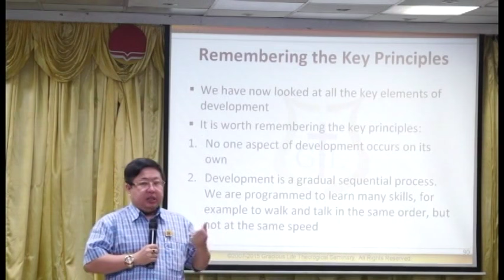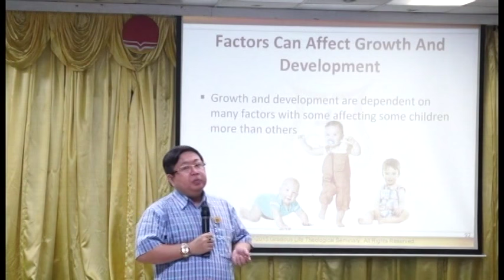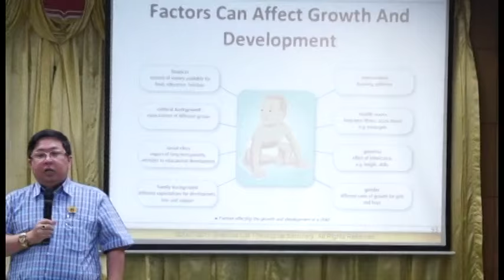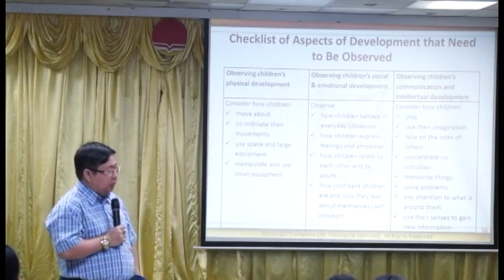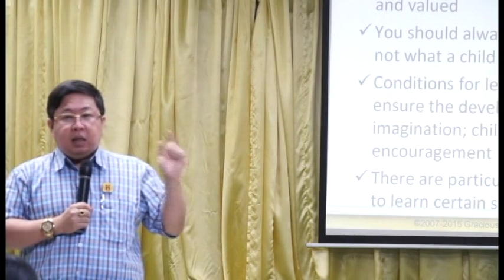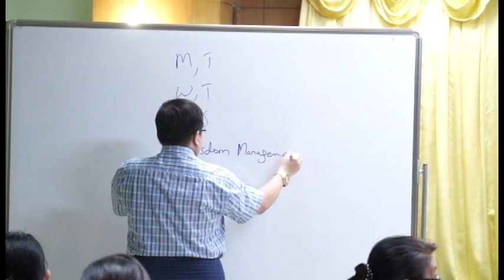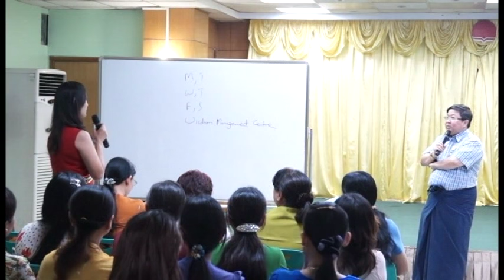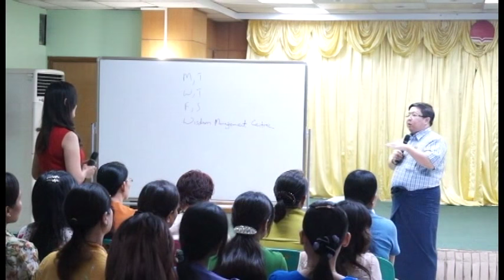Child Development Part 8 by Dr. Myo Min Oo